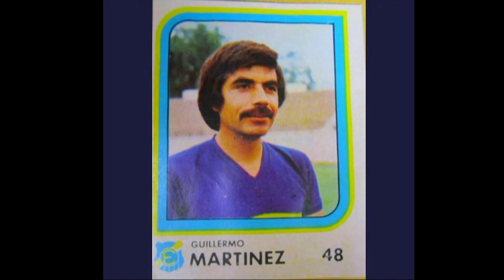LA TARDE DE CHICOMITO MARTINEZ